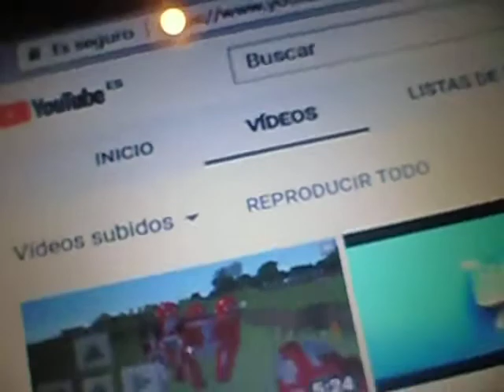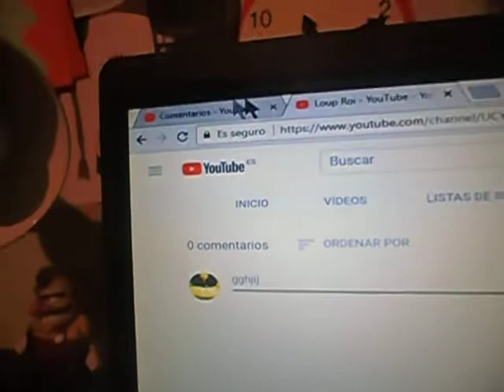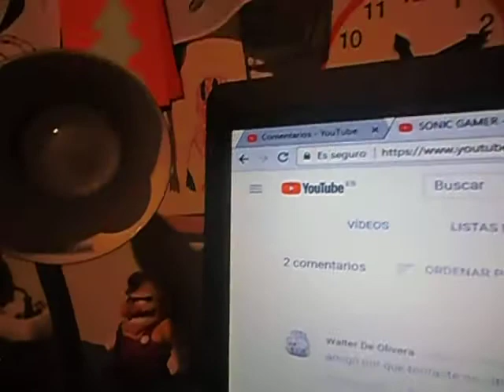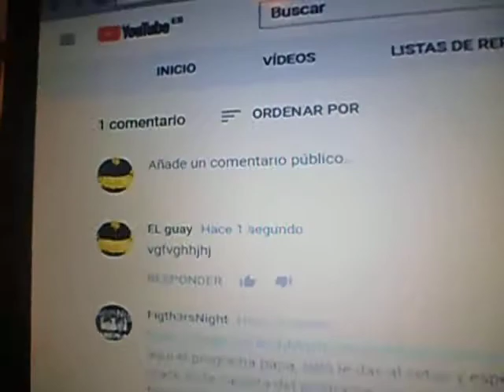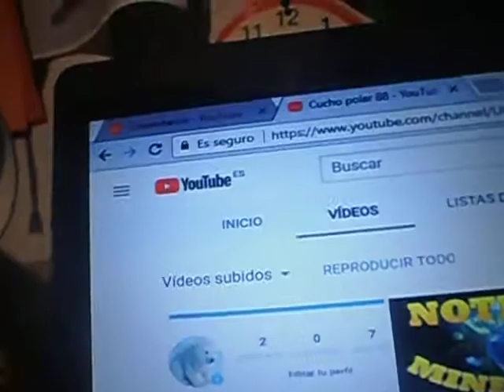suscribanse a estos canales epicos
estan muy chidos (: